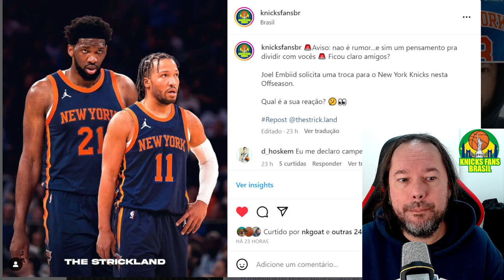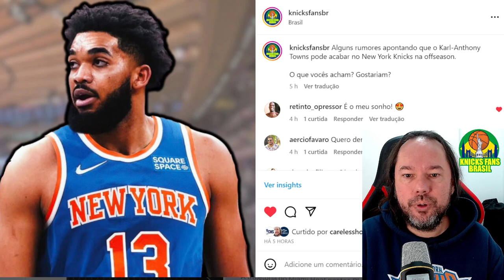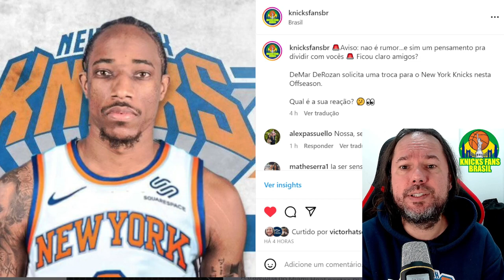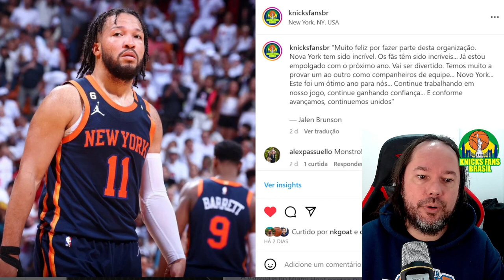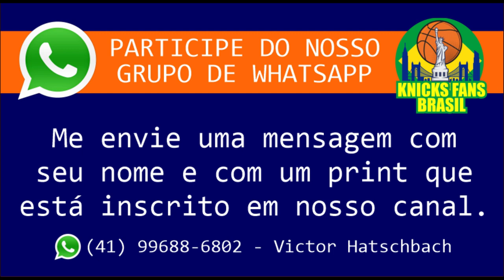Rumores, Pensamentos e Ideias Malucas para o Time do New York Knicks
Digam a sua opinião nos comentários sobre tudo do video.

ADM @victorhatschbach

Este Vídeo é um Oferecimento de:

07) Mentor (apostas online): o_mentor_tips
08) Decorgesso: @decorgessocwb / @decorgessojoinville
09) Cambiall Campinas: @cambiallcampinas